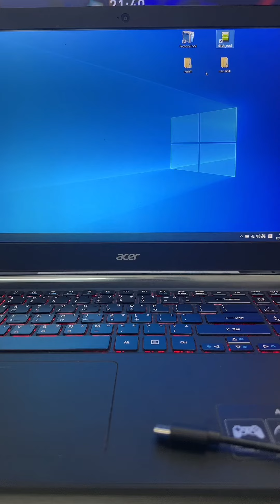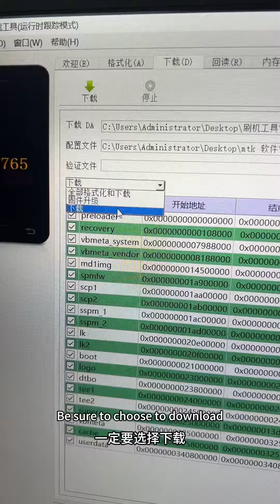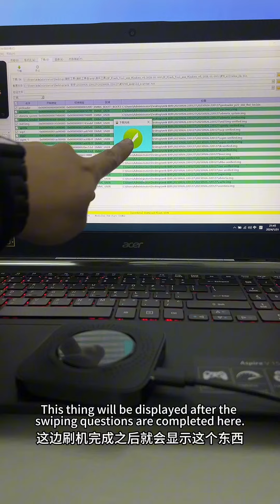MK811 reloading with computer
This program acts as a system refresh for your device. 💻

Please be aware that this process will refresh all records, reloading your device's memory. If you have your own startup animation, it will be replaced by the original setup animation. Please use this program with caution! ⚠️

Typically, only distributors or wholesalers use this program. If you are an individual buyer, please use a USB or TF card to update your device.

Preparation Tools:
1. Computer (MAC not supported) 💻
2. Computer software tools (available upon request) 🛠️
3. Refresh version (available upon request) 🔄

I'm Hank, focusing on various types of Apple Carplay series for many years, providing solutions, market analysis, customization needs, I'm the person in charge of the factory as well as the technical staff, focusing on international trade.